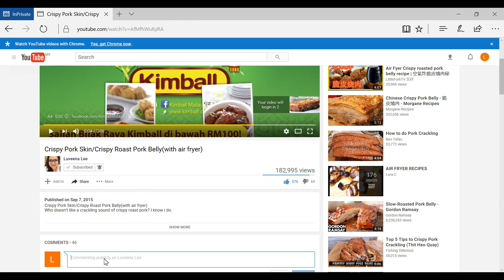How to soften Kway Teow after taking out from the fridge | How to soften hofun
How to soften Kway Teow after taking out from the fridge?

Among the noodle out there, Kway Teow or Hor fun is one of my favourites. Kway Teow textures are smooth, silky and soft.

Normally, I'd bought a fresh Kway Teow from the market or supermarket and would normally cook it on the same day. There were times that I'd put it in the fridge and used it after 2-3 days.
Every time I'm taking it out from the fridge, the Kway Teow will become so hard and frozen. I just hate the texture. I wish I could make it soft again like the day I bought them.

One day, I was helping my dad to cook and I saw he actually steamed up the Kway Teow and I was so excited! Never cross my mind that the answer is that simple! I should've asked my dad.

So, I'm passing down this wisdom to whoever still clueless about this.

Hope this helps you guys!

Steamed Spare Ribs With Black Beans  | Easy Chinese Pork Spare Ribs Recipe | Spare Ribs With Black Bean  |  豉汁蒸排骨